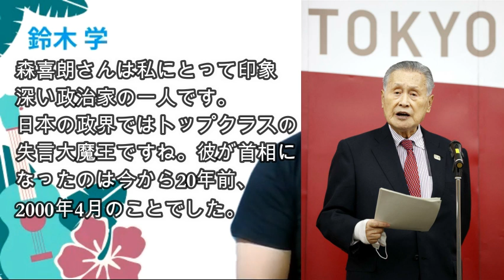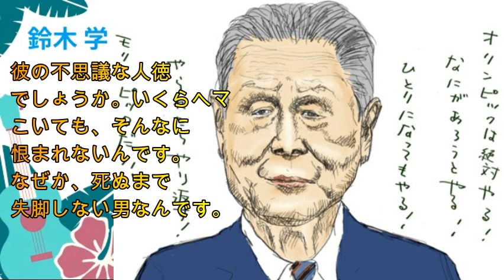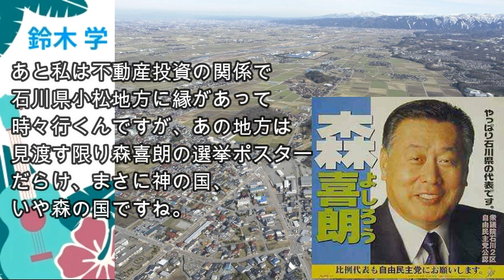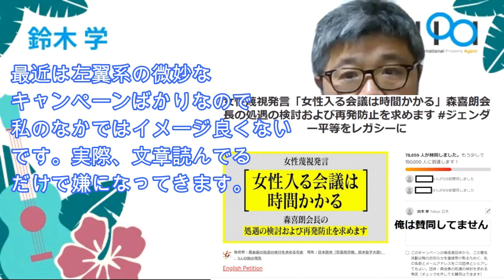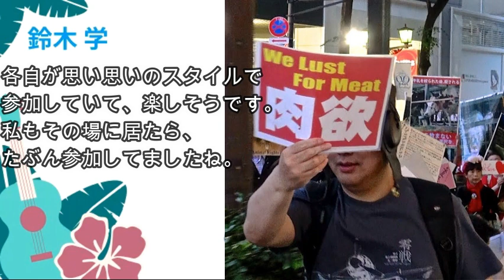【弱者だから特別扱いされるべきなの？】(鈴木ソロ180回)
森喜朗元首相の女性蔑視とされる問題発言を題材にして、いま世界中で様々なかたちで行われている弱者の権利主張に関して、私の視点でコメントします。

私は森さんの発言を擁護する気はありません。ただ、正義面してそれをいじめの材料にしている連中はもっと気持ち悪いです。弱さを逆手に取って、権力を振りかざす運動が大嫌いです。

私自身、オーストラリアや中国、アメリカの社会で、人種的・民族的マイノリティとして生きた時期があります。でも私は、アジア人だから、英語ネイティブじゃないから特別扱いしろとは一言も言いませんでした。属性云々よりも、自分を相手にとって大事(orいい奴)だと思ってもらうことだけを考えてきました。

日本を含めてどの社会にも、人種や年齢、性別などを根拠とする不平等が構造化されている状況はあると思うし、それに目をつむるわけではありません。国際結婚している私は、日本社会のなかで、純日本人じゃない子供を育てています。親の立場から、日本以外にルーツを持つ子供たちを日本社会が正当なメンバーとして受け入れる、お互いの違いを尊重する、行動や生活様式の自由を奪わない前提で多文化教育をするのは賛成です。

ところで弱者の権利の主張において、多数派や強者の権利や自由を奪うケースもあります。その際、後者が「抵抗勢力」になりますので、物事を動かすには「取引(ディール)」が必要です。笑い・ユーモアのセンスも必要でしょうね。

残念ながら、日本において弱者の側に立った多くの社会運動は、ディールのセンスの無い者が、強圧的な主張をして多くの人の反感を引き起こし、失敗を繰り返してきました。運動の失敗は結局、本来取り組むべき弱者権利保護にもマイナスになります。